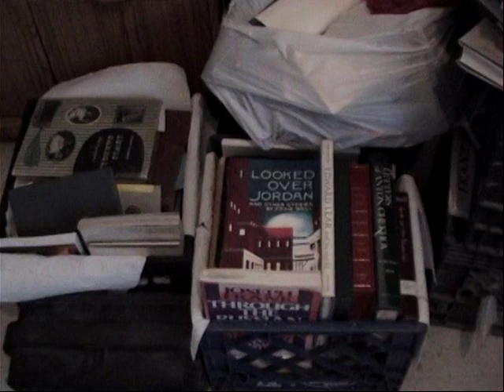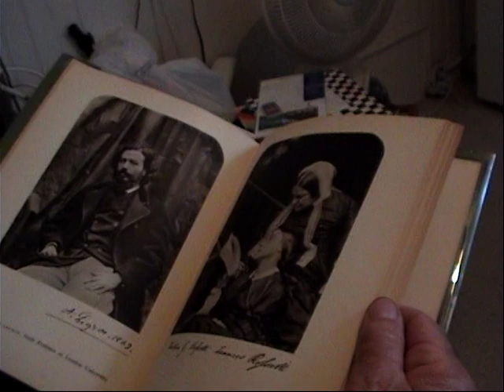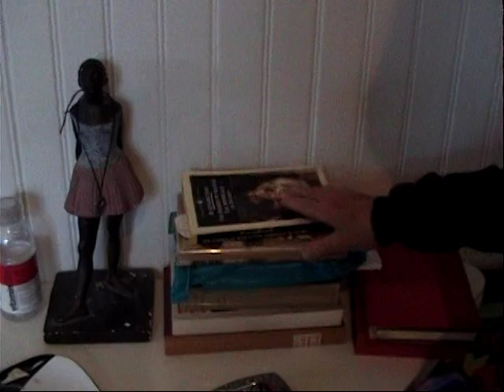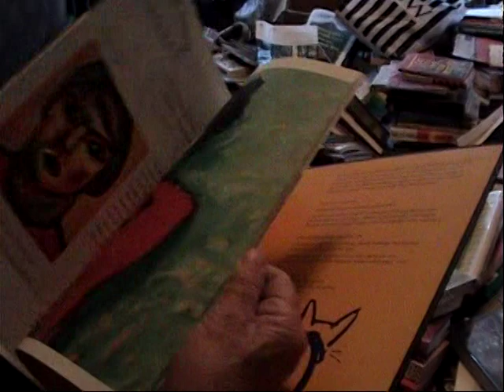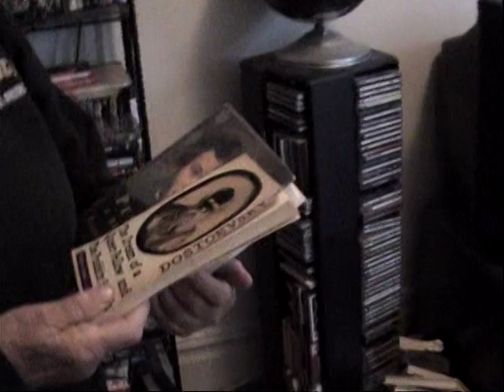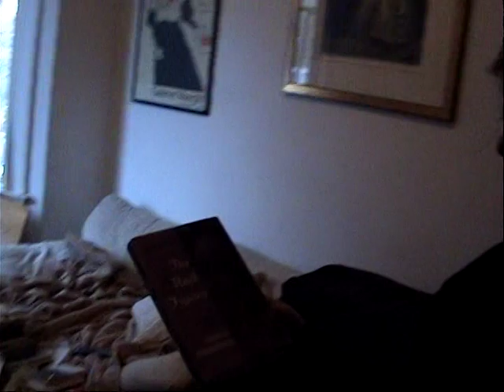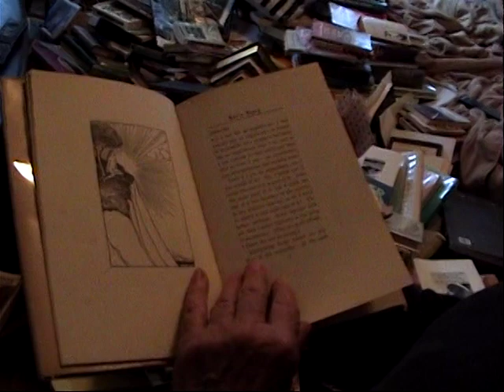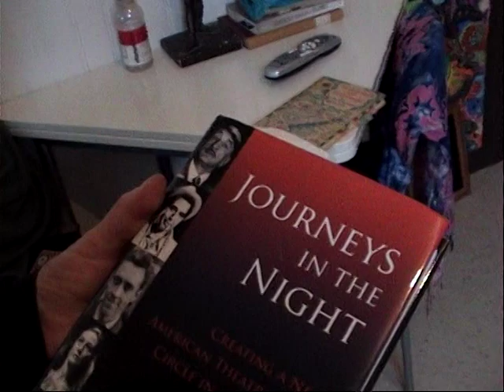Blanche Bebb (mama) Sharing her heart felt views on Authors and history and music.